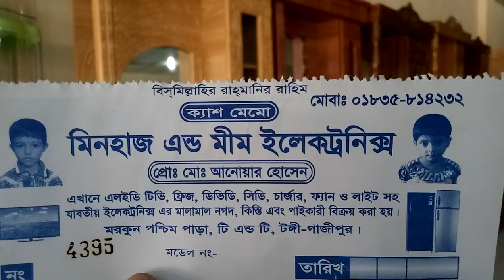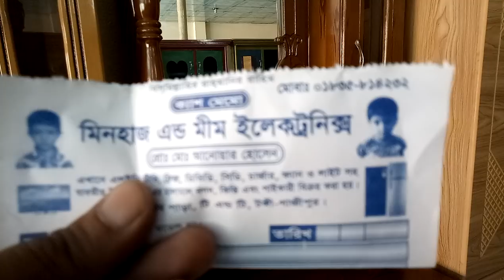সাশ্রয়ী মূল্যে কিনুন ডেসিং টেবিল (falak angel)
পাইকারি দামে থ্রি পিস কিনুন কোথায় পাবেন জেনে নিন (falak angel)

shop name: (মিনহাজ এন্ড মিম ইলেকট্রনিক্স)

address:গাজীপুর টঙ্গী টি এন্ড টি রোড

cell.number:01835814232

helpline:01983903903